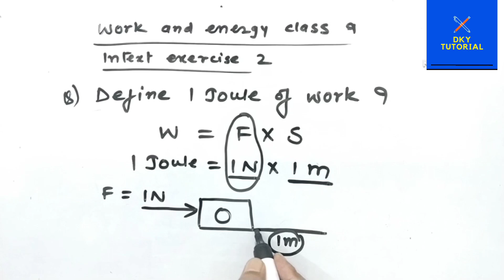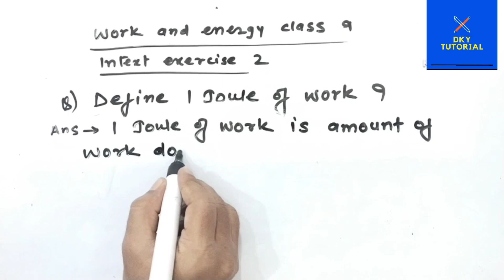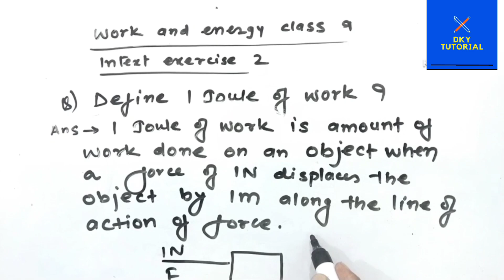work and energy class 9 intext questions|Class 9 Work and Energy Exercise Solutions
work and energy||work and energy class 9||work energy and power class 9||

difference between mixture and compound

mirror formula and magnification|magnification class 10||magnification formula

what is alloy||what is alloy class 9||what is alloys|||alloy class9 |define alloy

class 9 science mansi
work and energy ncert